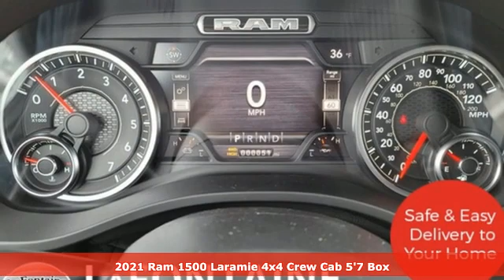New 2021 Ram 1500 Lansing, MI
Year: 2021
Make: Ram
Model: 1500
Trim: Laramie
Engine: HEMI 5.7L V8 Multi Displacement VVT eTorque
Transmission: 8-Speed Automatic
Color: Silver
Interior: Black
Stock #: 21L0753
VIN: 1C6SRFJT8MN620475
2021 Ram 1500 Laramie 4WD / 4 Wheel Drive, Hands Free Bluetooth, Push Button Start, #1 Seat Foam Cushion, 1-Yr SiriusXM Guardian Trial, 3 Rear Seat Head Restraints, 4 Way Front Headrests, 4G LTE Wi-Fi Hot Spot, 5-Year SiriusXM Traffic Service, 5-Year SiriusXM Travel Link Service, 8.4" Touchscreen Display, Accent Color Premium Power Mirrors, Apple CarPlay, Auto Dimming Exterior Passenger Mirror, Auto High Beam Headlamp Control, Black Exterior Truck Badging, Black Headlamp Bezels, Black Interior Accents, Black Painted Exterior Mirrors Caps, Blind Spot & Cross Path Detection, Body Color Door Handles, Body Color Front Bumper, Body Color Rear Bumper w/Step Pads, Bucket Seats, Center Console Parts Module, Disassociated Touchscreen Display, Driver Seat Memory, Dual Exhaust w/Black Tips, Foam Bottle Insert (Door Trim Panel), For Details, Visit DriveUconnect.com, For More Info, Call , Front Seat Back Map Pockets, Full Length Upgraded Floor Console, Google Android Auto, GPS Antenna Input, GPS Navigation, Grille Surround 3 Black Texture 2 Black, harman/kardon 19 Speaker Premium Sound, HD Radio, Heated Front Seats, Heated Second Row Seats, Heated Steering Wheel, Integrated Center Stack Radio, Integrated Voice Command w/Bluetooth, Laramie Level 2 Equipment Group (DISC), Leather Trimmed Bucket Seats, Mopar Black Tubular Side Steps, Night Edition, ParkSense Front/Rear Park Assist w/Stop, Power 4-Way Driver Lumbar Adjust, Power 4-Way Passenger Lumbar Adjust, Power 8-Way Driver & Passenger Seats, Quick Order Package 27H Laramie, Radio: Uconnect 4C Nav w/8.4" Display, Rain Sensitive Windshield Wipers, Rear 60/40 Folding Split Recline Seat, Rear Underseat Compartment Storage, Remote Tailgate Release, SiriusXM Radio Service, SiriusXM Satellite Radio, SiriusXM Traffic Plus, SiriusXM Travel Link, Sport Performance Hood, Tailgate Ajar Warning Lamp, Trailer Brake Control, Trailer Light Check, Trailer Reverse Steering Control, Trailer Tire Pressure Monitoring System, Trailer Tow Group, USB Host Flip, Ventilated Front Seats. Priced below KBB Fair Purchase Price! Awards:br * Motor Trend Automobiles of the yearbrWe use state-of-the-art software to price our vehicles to be the most competitive in the market. If you have found a better value, let us know about it. We would love the opportunity to keep giving the best values in the market. Contact our Sales Department at with your questions and to set up an appointment to experience the Family Deal at LaFontaine Chrysler Dodge Jeep RAM FIAT of Lansing, where it's not just what you get - it's how you feel! NOTE: All Equipment Listed May Not Be Available. Price includes FCA employee discount. Must have valid FCA employee control number to qualify. Price includes: $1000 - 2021 National Retail Consumer Cash 21CM1. Exp. 03/31/2021 $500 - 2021 RAM National Retail Bonus Cash 21CMA1. Exp. 03/31/2021 $500 - Chrysler Capital 2021 Bonus Cash 20CM5. Exp. 03/31/2021

Address:
6131 S Pennsylvania Ave